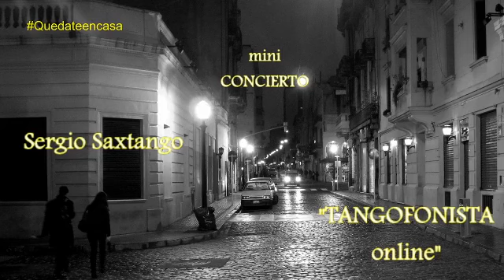TANGOFONISTA 2.0 - Mini concierto de Saxtango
Unos temas de folklore y unos tanguitos para sobrellevar el confinamiento de la mejor manera. ¡Vamos que podemos!